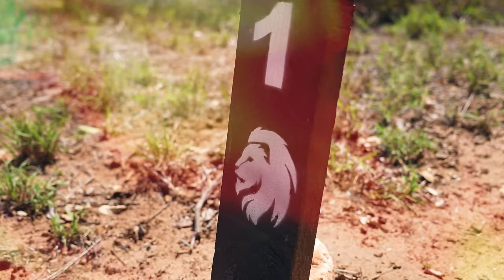24 GODZINY W AFRYKANSKIM BUSZU!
Kolejny film już jutro o 17:00!